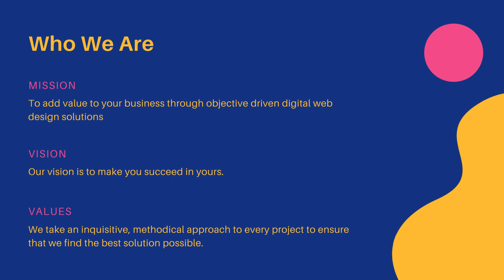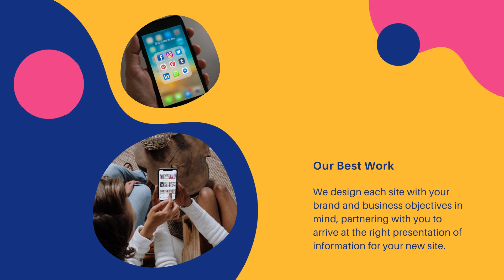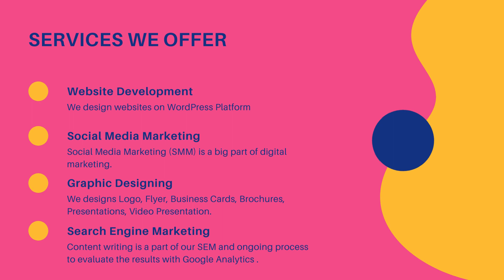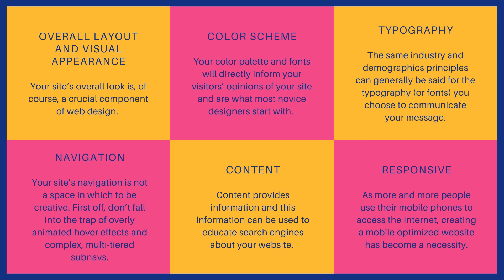Website Designers in Ghansoli YCCINDIA.COM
Are you searching for the Best Website Designers in Ghansoli?

Choose your site layout from 100 profesGhansoli al designs and color combinations. Speak directly with our designer to discuss the layout, header design, and other graphics.

Recognized as one of the Best Website Designers in Ghansoli .

Search Engine Optimization is the process of improving the organic search engine results for client websites without spending money on Pay Per Click advertising. When potential customers search for your product or service, the website with the stronger SEO will rank higher in the search results. YCCINDIA specializes in helping clients strengthen their website visibility and increase customer conversation.

Web Design Company in Ghansoli  - YCCINDIA.COM

24 x 7 Technical Support  - Chat in English/Hindi/Marathi/Gujarati

Web Design Company in Ghansoli  - YCCINDIA.COM  Always at your service... Always at your price...

Best Website Designing Company in Ghansoli